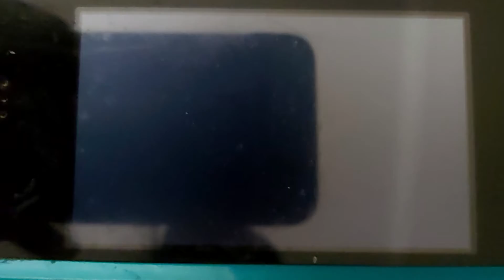Miitopia: Right Hand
The Realm of the Fey team fight my right hand!